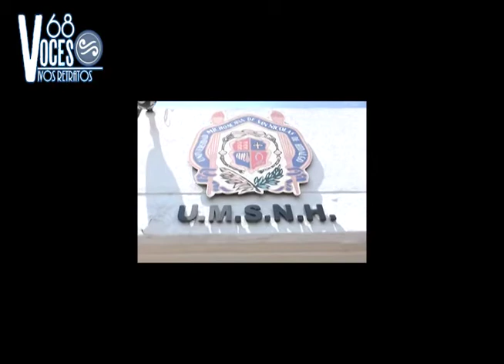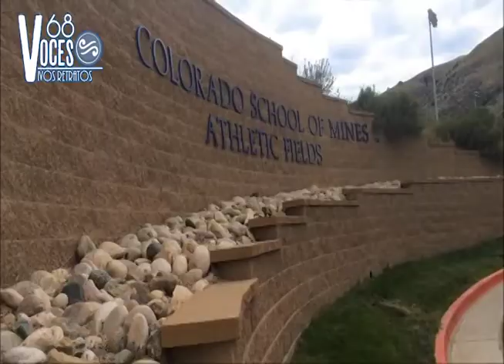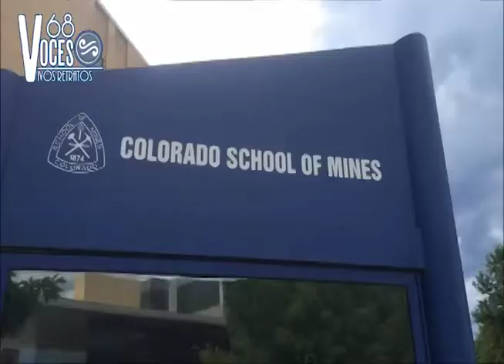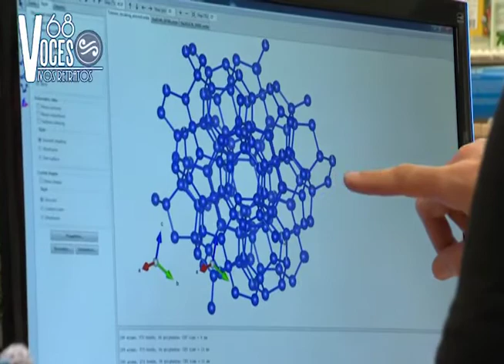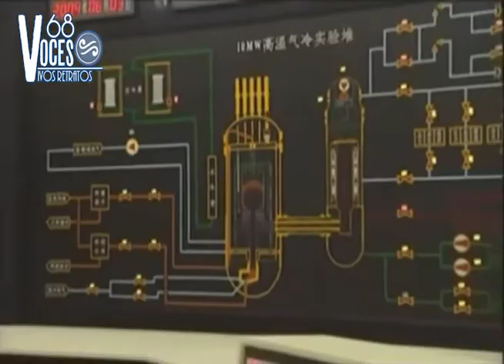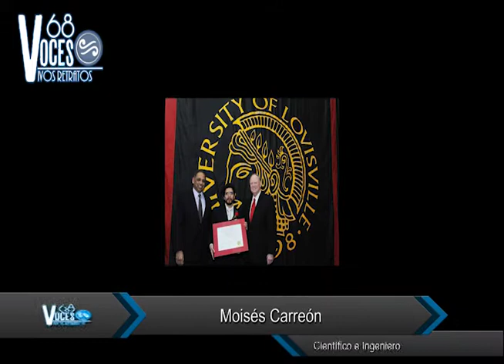68 Voces, Moisés Carreón